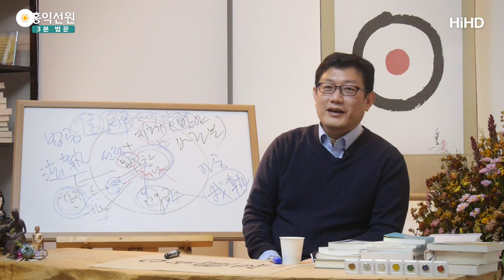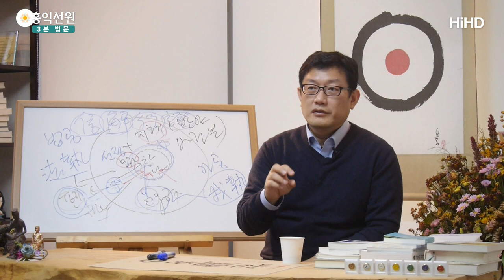[3분 법문] 정혜쌍수가 갖추어진 1주 보살의 경지 _홍익선원.윤홍식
(171101 수낮대담) “아!” 해야 끝나요. “아!”하고 무릎 쳐야 끝나요.
“이거구나~ 별거 없네!” 이렇게 돼요.
별거 없죠. 그래서 이제 이렇게 사는 거예요.

“확철대오 했다” 별거 없죠.
그냥 이걸 알고 사는 거예요.
인생에서 이제 힘든 일 터져요.
별거 없죠. 깨어서 보는 거예요.

자, 이런 선정과 지혜가 늘 흐르는 사람은 어떻게 돼요?
늘 흐른다는 경지가.
늘 선정 속에 있느냐? 그건 아녜요.
참나가 늘 원래 흐른다는 걸 아는 거예요.
그쵸? 처음 질문으로 다시 돌아가요.

참나가 늘 흐른다는 걸 아는 거예요.
그래서 내가 원하면 언제든지
강도를 높일 수는 있어야 해요.
거기서 자유자재해야 해요.
그러면 아직 확철대오가 아니죠, 장애가 있다면.

자유자재는 하지만 늘 참나만 바라보는 상태는 아니에요.
왜? 우린 또 세속의 세계를 신경 쓰며
살아야 하기 때문에.
여기 신경 쓰면 이만큼 신경 못쓰시는 겁니다.
마음은 별수 없어요.

“참나만 보고 싶다!”
세상일에 신경을 덜 쓰셔야 돼요. 별수 없어요.
세상일에 신경을 더 쓴다. 참나가 덜 느껴져요.
별수 없어요.

다만 확철대오 자는 참나가 어디 가는 물건이 아니라는 걸
확실하게 알고 계신 거죠.
선정과 지혜의 체험을 통해서.
살아보니 그러니까 그렇구나 하고 아시게 된 것뿐이에요.
지금 이런 상태에서도,
제가 지금 이렇게 눈뜨고 있다는 게
다 참나의 작용이라는 걸 아는 거예요.
그러니까 참나가 어디 갔다는 생각을 못 하는 거죠,
깊은 선정은 아니어도.

또 지혜도 그래요. 지혜도 항상 함께 간다는 게,
늘 법공을 신경 쓰고 있는 건 아니에요, ‘법공’
이 사람도 나랑 둘이 아니고, 이 사람도 나랑 둘이 아니고,
실체가 없고, 이게 아니에요.

그냥 살아가는데, 여러분 제가 그런 비유 들잖아요.
중력을 늘 신경 쓰며 삽니까?
“중력, 중력, 조심하자! 중력, 중력, 잊어버리지 말자!”
이게 아니에요. 그냥 알고 있죠.
계단 내려갈 때 조심해서 가시죠?
한 번도 중력에 대해서 오늘하루
생각해본 적이 없는데, 여러분
저기 벼랑에 있는 길 걸으면 조심해서 걸으십니다.
떨어질까 봐, 낭떠러지에서.
제가 중력에 대해서 고민하지 않지만,
여기서 조금 있다가 내려갈 때 조심해서 내려갈 거예요.

마찬가지로 지혜라는 게 이래요.
아공, 법공의 지혜가 딱 진짜
여러분 것이 되어 있으면요,
계속 곱씹어야 하는 게 아니라,
곱씹기도 당연히 하시겠지만,
계속 곱씹어서 유지되는 게 아니라
그냥 알고 계신 거예요.

왜? 참나가 늘 흐르는 게 아는 거랑 같이 가요.
왜? 참나 상태에서 세상을 바라볼 때의
모습이 지혜이기 때문에,
설명해 놓은 게, 나중에는
어떻게 되겠어요? 이게 하나가 되면?
그냥 깨어서 세상을 보기만 해도 이 지혜는 항상 함께 가요.

이해되세요?
그냥 깨어서 이 펜을 보시면,
법공의 지혜까지 이미 거기 들어 있다고요.
말로 안 하더라도.

그러니까 삶의 중요한 순간에 늘 깨어서 삶을 대하게 되고,
깨어서 대함과 동시에 반야바라밀이 출동해버려요, 그냥.
이 지혜는 참나 관점에서 문제를 풀어가려고
자연스럽게 생각을 그렇게 해요.
이게 정혜쌍수가 갖추어진
1주 보살, 1급 보살의 경지입니다.

그래서 뭔 일이 생겨도 다 참나한테 맡겨버리고,
선정 측면에서.
지혜 측면에서 일체가 참나의 작용인 줄 알고 살아가요.
늘 그렇다는 게 아니라 삶에 그게 그냥 베이스가 된 거예요.
이해되세요?

이렇게 실감 나게 확철대오의 경지나
1주 보살의 경지를 설명한 경이 없어요.
제 얘기 들으시고 참고하셔서,
현실적으로 할 수 있게 얘기를 해야지요.
경은 말로 몇 마디 말로 설명하다 보면요,
과장되기 마련이에요, 실제는.
실상이 이래요.

늘 흔들리세요. 1주 보살도 늘 흔들려요.
마음의 생각·감정·오감은 늘 요동해요.
요동하는데, 요동 안 한다는 게 아니에요.
요동은 성인도 해요. 요동하는데,
성인들은 빨리 진압할 뿐이에요.

요동하는데 그러면, 1주 보살은 뭐로 진압해요?
주인공한테 맡기면서, 주인공의 작용이라는 식으로
이 상황을 보면서 해결하는 거예요, 하나씩.
흔들리는 건 다 똑같이 마음은 일어납니다.
일어나는데 그 상황을 그렇게 해석합니다.